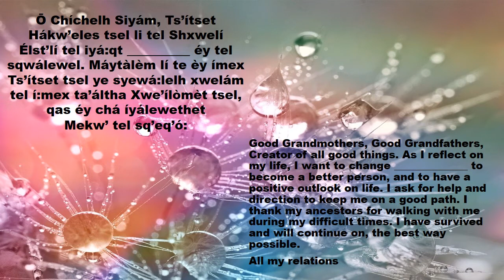Prayer for Personal Change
Use when you want to change something within yourself.